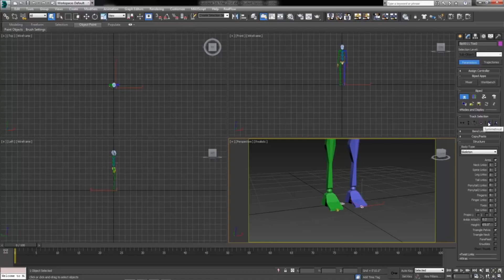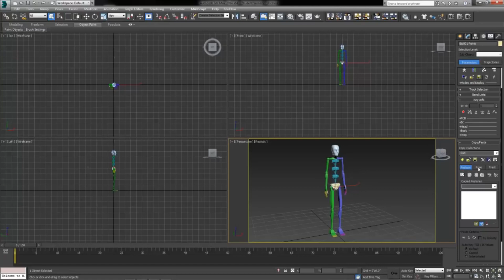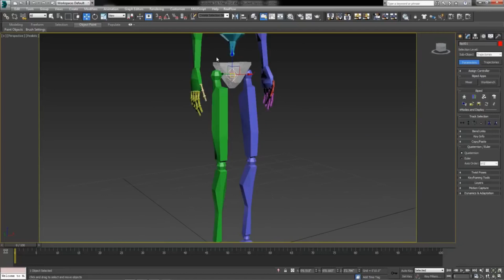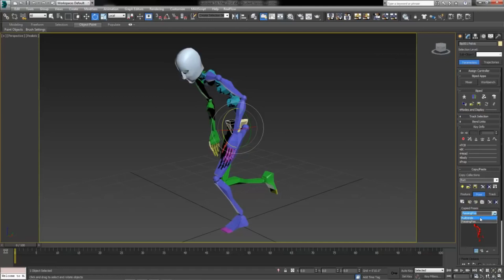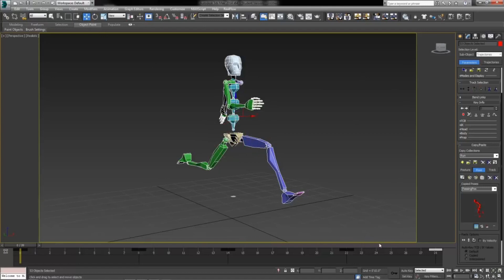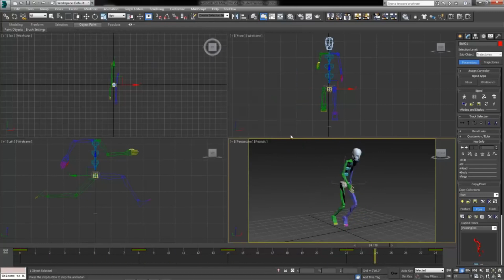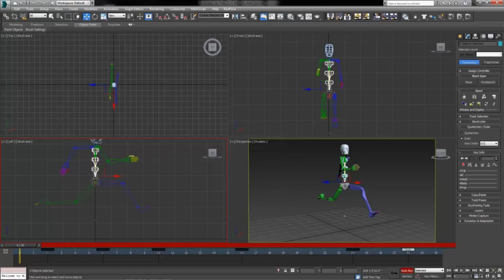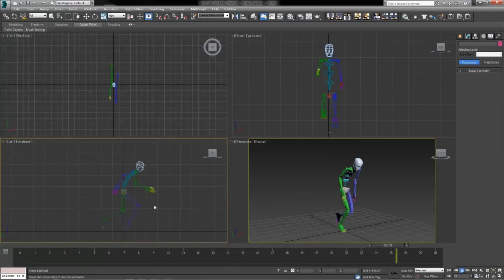3D Animation (Lesson 11)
For extra information please visit elearning.zuj.edu.jo